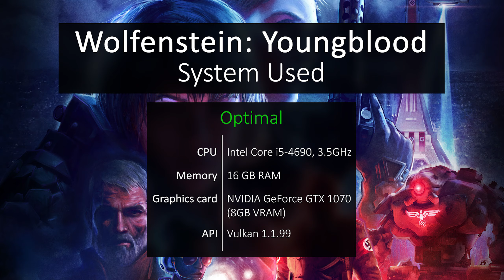Wolfenstein: Youngblood Performance - GTX 1070 + i5-4690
Just a quick video to showcase the performance of Wolfenstein: Youngblood on my PC. It looks and performs great just like Wolfenstein II did!

Before you ask, the Steam version does NOT require a Bethesda launcher. It does link your Bethesda.net account in-game (it was automatic for me), so it is a very unobtrusive implementation unlike Uplay for example.

CPU: Intel Core i5-4690
GPU: NVIDIA GTX 1070 8GB
RAM: 16GB DDR3L
SSD: 500GB Samsung 850 EVO
OS: Windows 10 Home 1903
Driver: 431.60

Resolution: 2560x1440
Preset: Mein leben!

I will probably make full playthrough videos of this game later on. Let me know if there is anything you woud like to see. Likes and shares are very much appreciated!